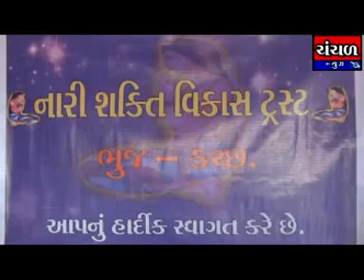મહિલાઓના સર્વાંગિ વિકાસ માટે ભુજમાં નારી શક્તિ વિકાસ ટ્રસ્ટની સ્થાપના કરાઇ